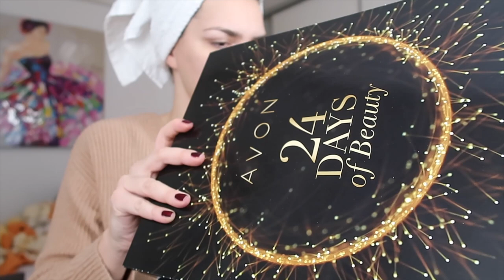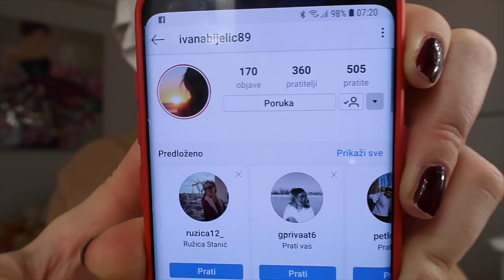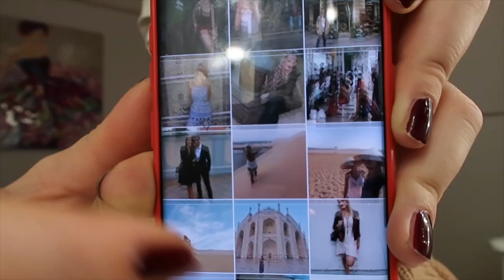Party 🎉 i ukrašavanje stana 🎄 | VLOGMAS DAN 7 🎅🏻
Nina, ančik i a smo se napokon okupili i odlučili izaći, kako bi se reklo, malo u život. Taxi kamera e bila upalena u autu, nastavila se na partiju. Dan nakon su mi došli roditelji da mi pomognu ukrasiti stan.